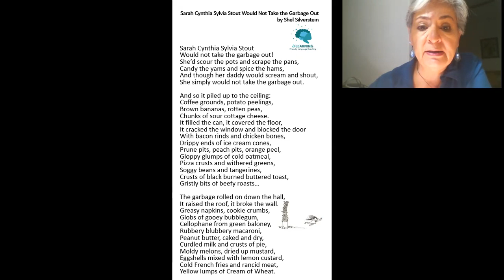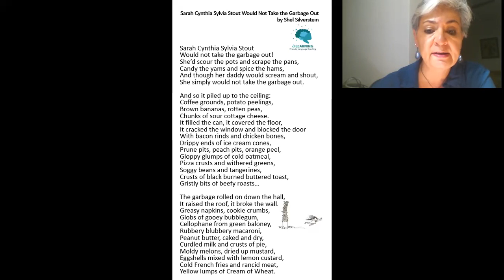Sarah Cynthia Sylvia Stout would not take the garbage out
Es un poema divertido escrito por Shel Sylverstein que puedes emplear para practicar y mejorar tu pronunciación en inglés. También puedes ampliar tu vocabulario de palabras sobre comida (¡o basura!) y, si eres profesor(a) úsalo para hablar del reciclaje y la importancia de mantener limpio el espacio donde habitas.